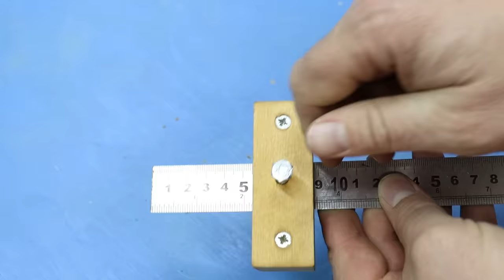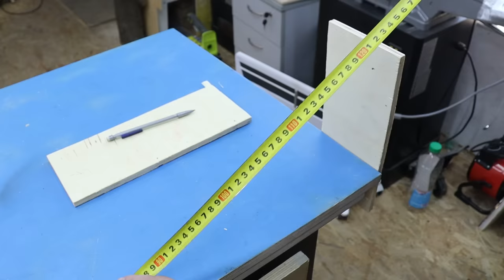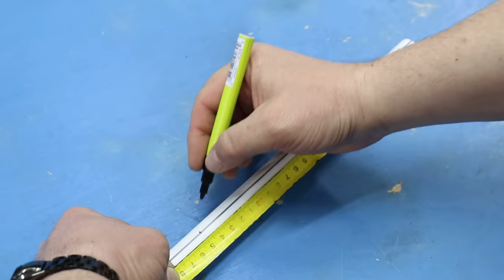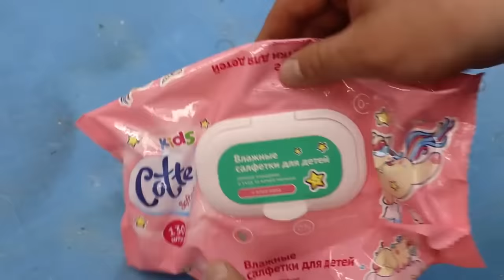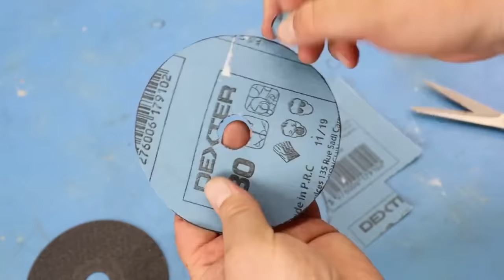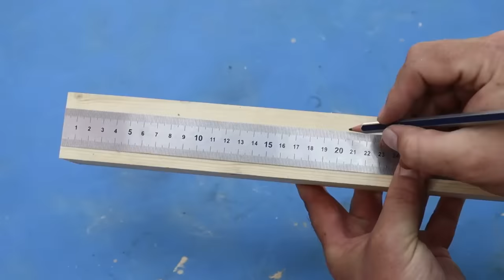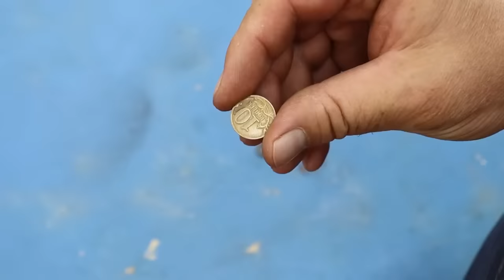Советы и Хитрости Мастеров по Дому, Которые Действительно Помогают ▶1000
1000 лучших советов и хитростей, которые сделают вас мастером 100-го уровня! Мало кто помнит и знает эти секреты! Уловки мастеров и полезные гаджеты !! А вы не знали !! Полезные советы из пластиковых бутылок! СОВЕТЫ СТАРЫХ МАСТЕРОВ!